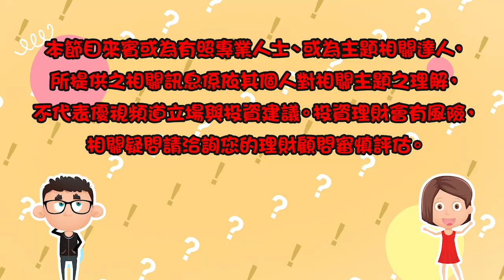🥳投資報酬率看你的資產配置是否正確 (Return on investment) // 哇財發現 資產配置與理財規劃 //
「資產配置」決定了投資報酬高低，資產配置投資策略是什麼？